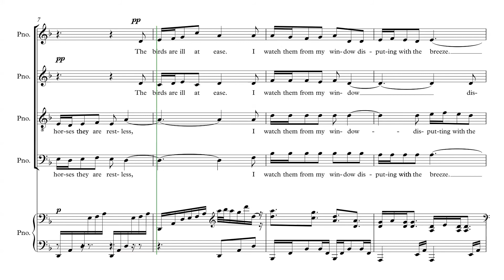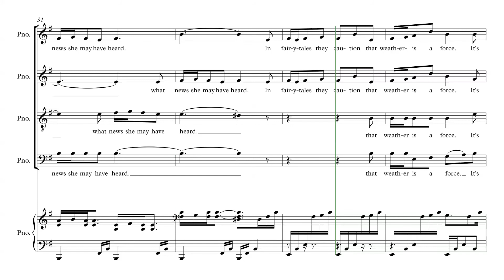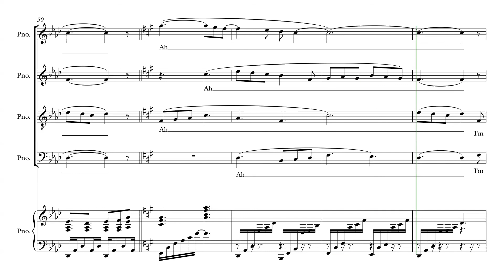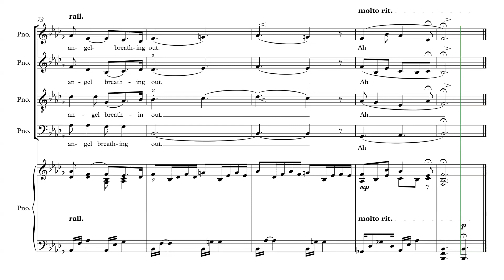Angel Breathing Out SATB Bass Parts Predominant